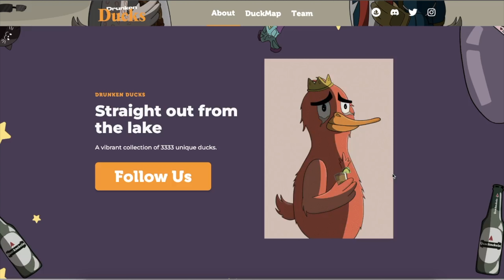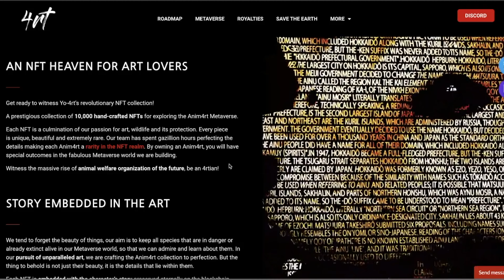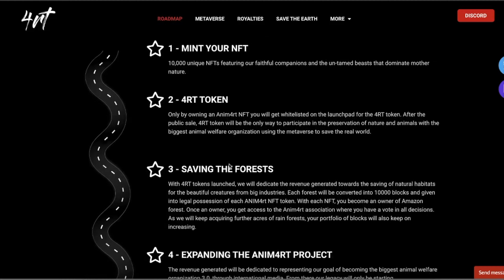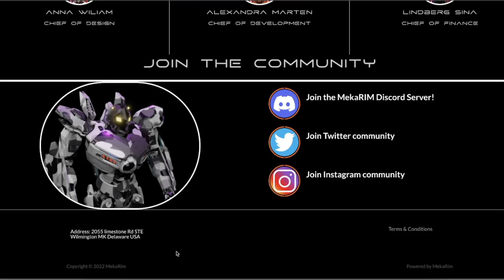Will these NFT's save the planet?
Hey guys welcome back to the NFT social club!